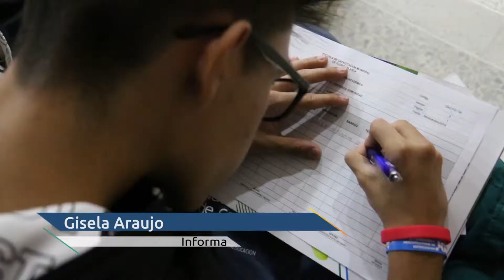Capacitación en el Colegio José Elías puyana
Los estudiantes de 11° del colegio José Elías Puyana recibieron ofertas de los programas Técnicos laborales y  formación complementaria presencial y virtual.